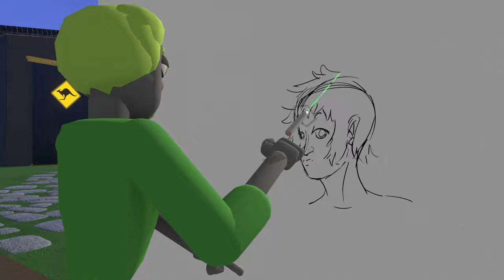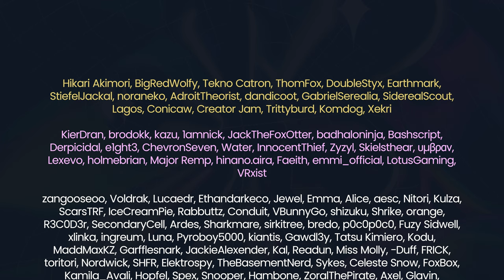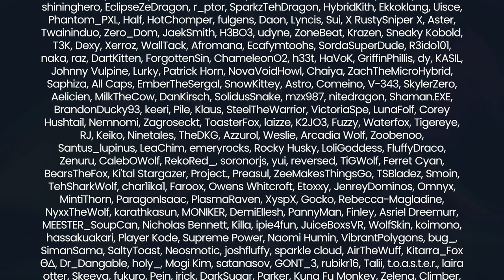Resonite 1 Year Anniversary!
It’s been an incredible year of creating, connecting, and exploring in Resonite! Thank you to our amazing community for your support and creativity. This milestone wouldn’t be possible without you. Here's to many more years of innovation and fun!